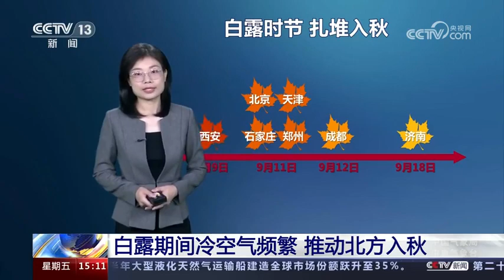白露节气南方依旧夏北方渐次秋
今天进入白露节气，常年在白露节气期间，夏季风会继续向南撤退，冷空气则逐渐占据主导地位，给北方送去秋风秋雨和秋凉，在南方，秋老虎、秋台风还会不时来串场，秋爽非常难得。眼下，北边一股冷空气正携带降雨渐渐向东影响到北方，南边“海葵”的残余环流仍然会给广西广东这一带带来强降雨，注意防范！